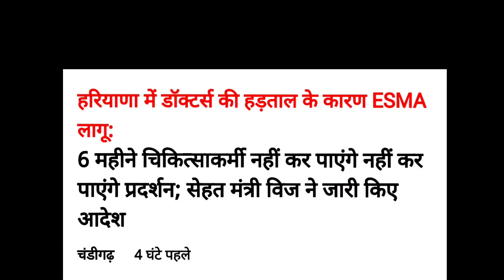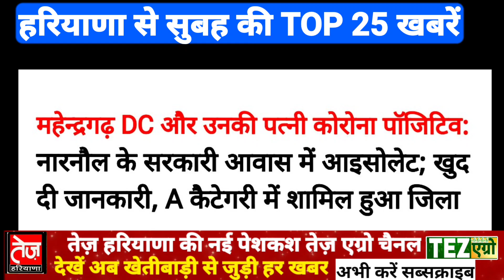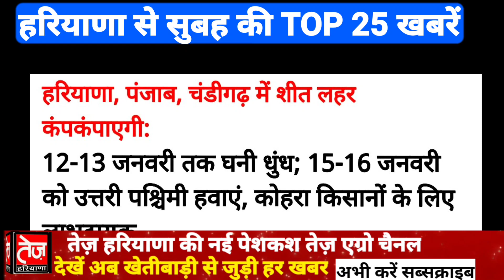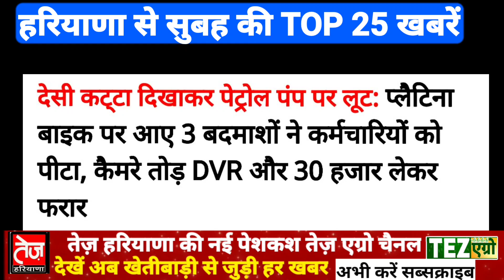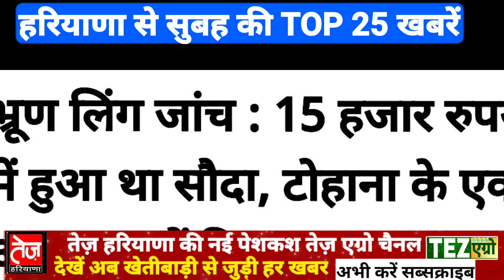HARYANA से सुबह सुबह की 25 बड़ी खबरें, आज 12 जनवरी, गब्बर को आया गुस्सा, कोरोना का टूट कहर